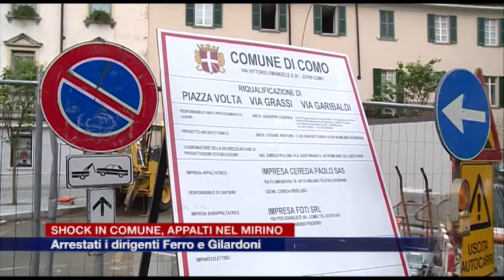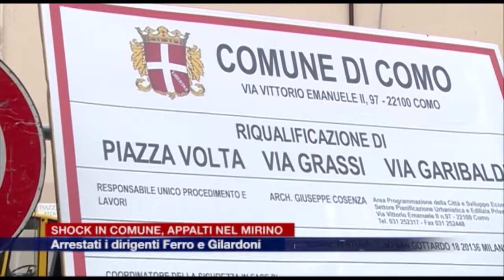Etg - Shock in Comune, arrestati Ferro e Gilardoni